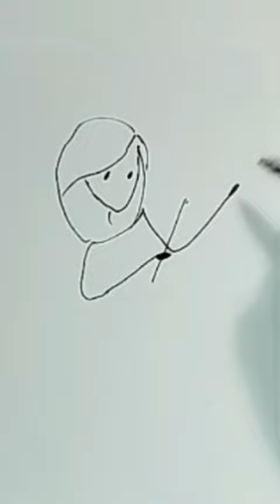Perfume making an image of a girl playing a violin made of flowers and leaves.